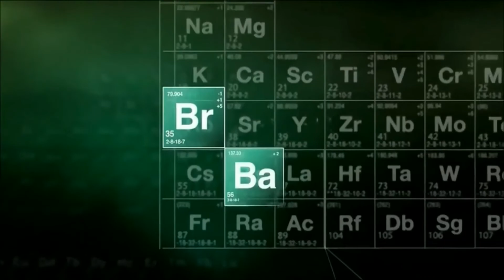MGT Tanoa - DM Duramax Raid | ARMA 3 Exile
Due to popular demand on the forum here is the 'proof' asked of the raid.

Raiding DM Duramax feat Walter White from Breaking Bad.

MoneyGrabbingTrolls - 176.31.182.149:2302